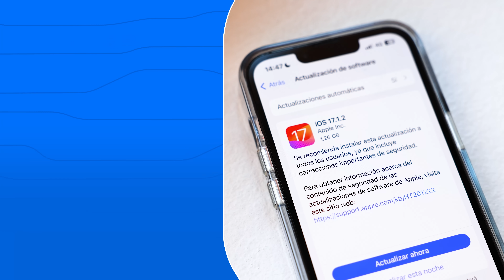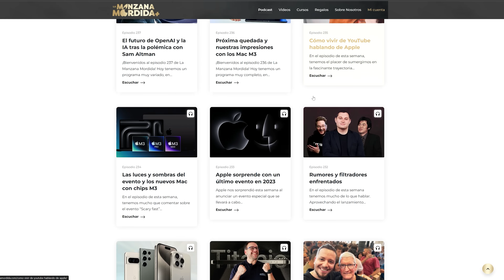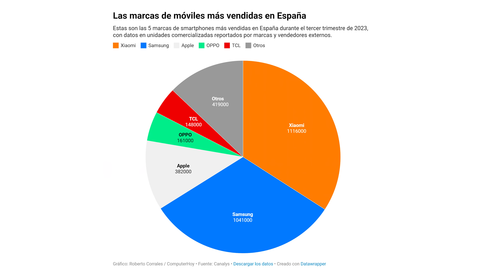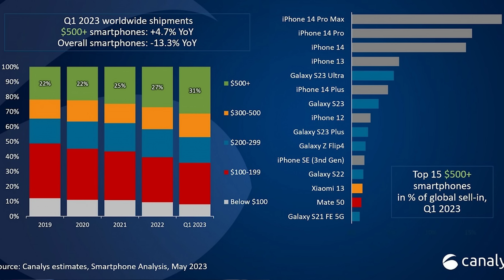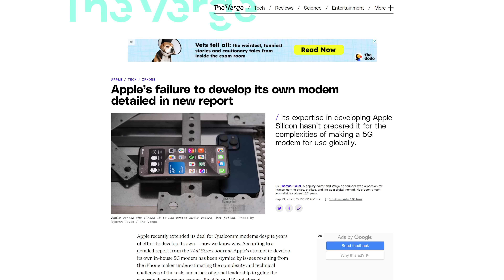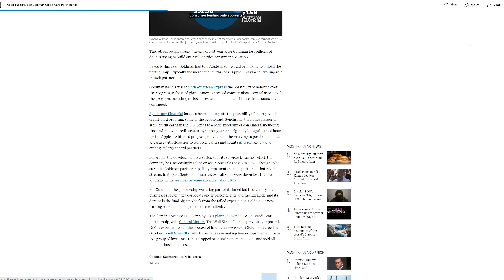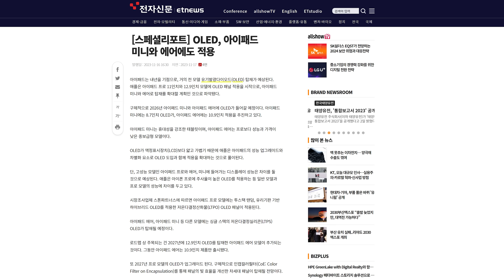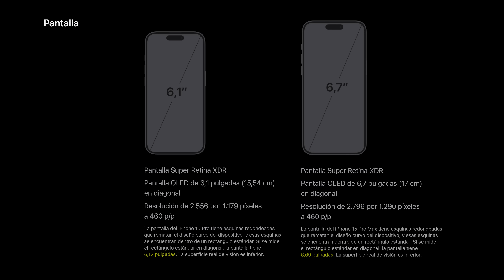Apple en problemas, novedades iPhone 16, Casetify acusada de plagio y más noticias Apple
¡No te pierdas nuestro último recopilatorio de noticias! En esta edición, analizamos las ventas de smartphones en el tercer trimestre de 2023 y cómo se posiciona Apple frente a sus competidores. También desvelamos la polémica en torno a Casetify, acusada de plagio en sus diseños de fundas. Además, te mantenemos al tanto de las malas noticias que rodean a Apple, desde problemas en la producción de su módem 5G hasta el incierto futuro de la Apple Card. Y como colofón, te contamos las últimas novedades sobre los esperados iPad Air y los iPhone 16 que llegarán en 2024.

Capítulos del video:
0:00 - Sumario del video
1:34 - La importancia de instalar iOS 17.1.2
3:20 - Ventas de smartphone en el Q3 de 2023
6:25 - Casetify acusada de plagio
7:07 - Malas noticas rodean a Apple
10:10 - Última hora sobre iPad y iPhone 16